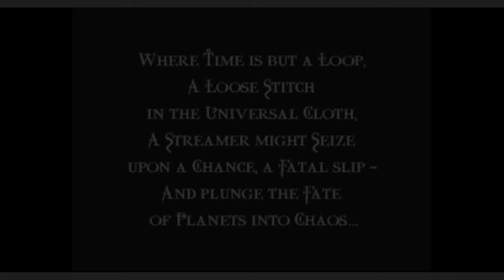Best in the Series - Legacy of Kain: Soul Reaver Retrospective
The game that got me into the series and one I am happy to revisit and take a deeper look into. Hope you enjoy!

0:00 Intro
1:09 Development History
6:18 Chapter I - Fall from Grace
13:39 Chapter II - Soulbound
24:04 Chapter III - The Pipes are Calling
30:04 Chapter IV - (Self) Righteous Fury
34:41 Chapter V - Into the Light
39:07 Chapter VI - Into the Fire
42:49 Chapter VII - All in Time
46:51 Bonus Chapter - Alternate Timeline
49:30 Outro